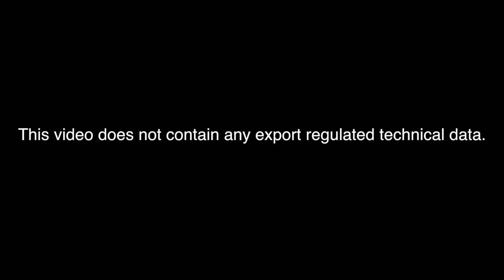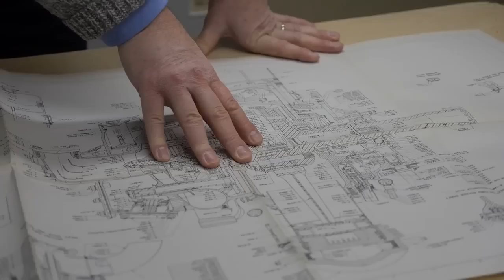ASME Makes it Official: Wasp Engine Now a Landmark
The American Society of Mechanical Engineers (ASME) has designated Pratt & Whitney’s R-1340 Wasp A engine as a historic engineering landmark, recognizing its technical significance in engineering and aviation.